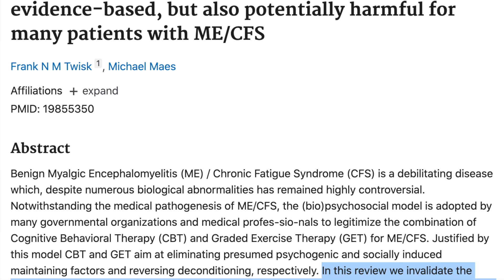Graded Exercise Therapy for M.E./CFS...Safe or Unsafe?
In this video I talk a bit about GET (Graded Exercise Therapy) as a potential treatment for ME/CFS. Can it lead to recovery?